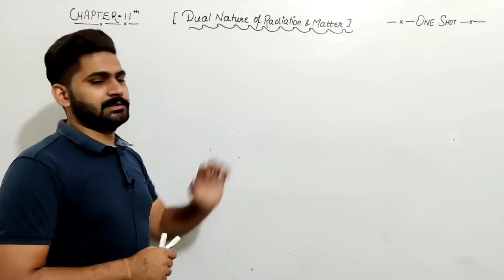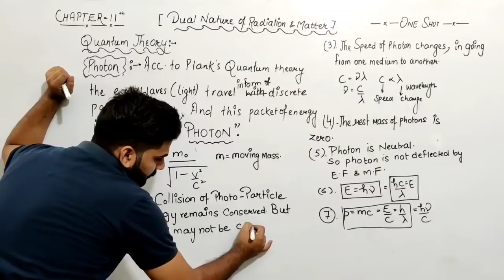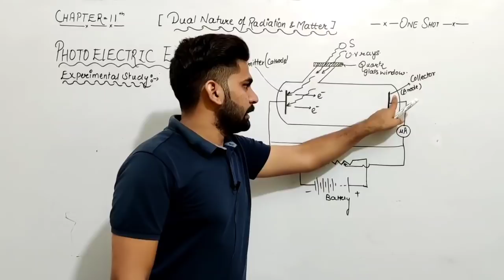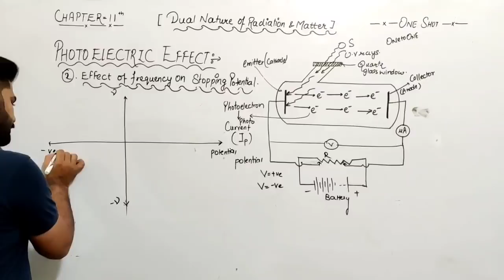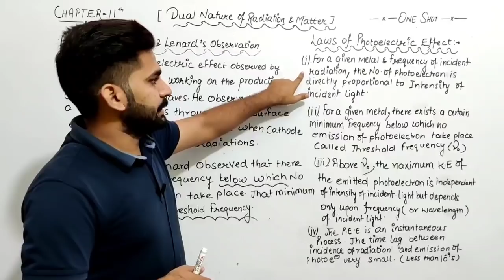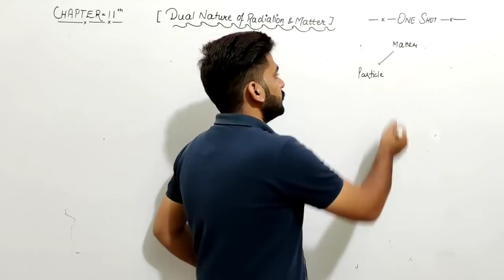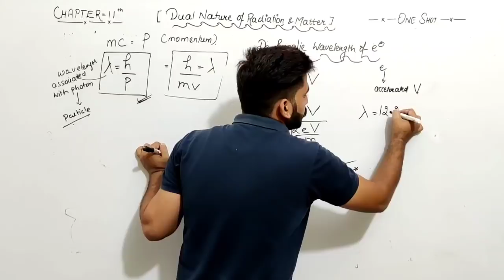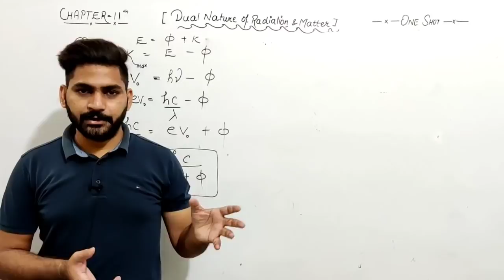Class12th | Physics | One Shot of Dual Nature of Radiation and Matter | Ch-11th | By Sunil Jangra